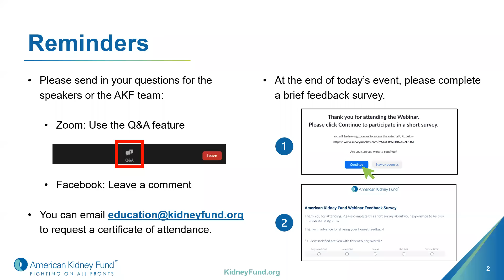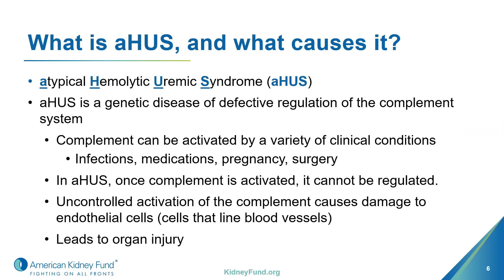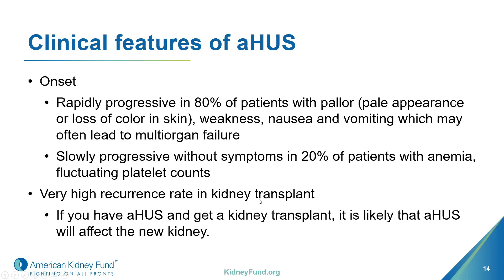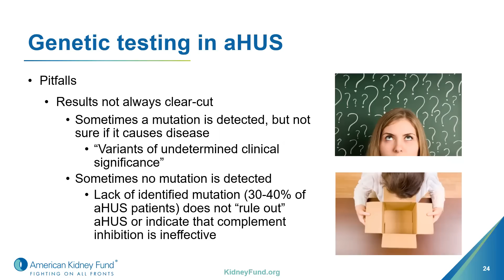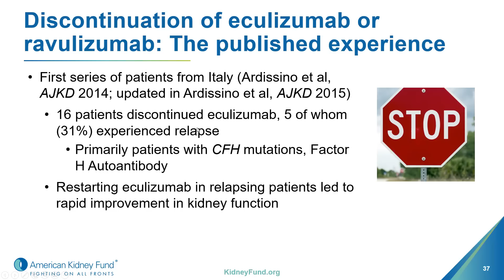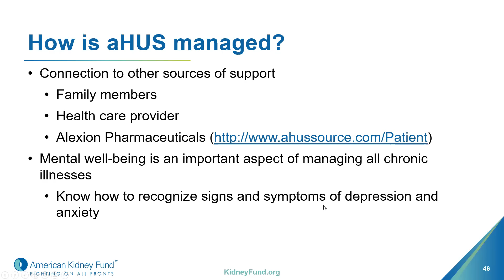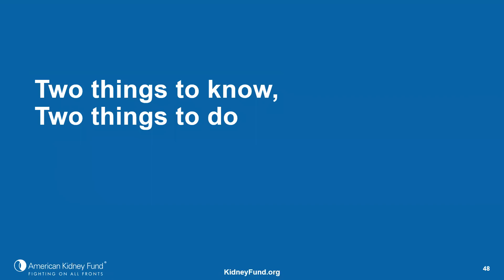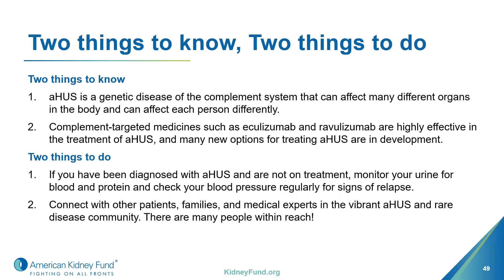Webinar: Rare Disease Spotlight | aHUS diagnosis, treatment, management | AKF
aHUS (atypical hemolytic uremic syndrome) is a rare disease that causes too many blood clots to form in your blood vessels. Because these blood clots block regular blood flow to your kidneys, your kidneys are not able to get rid of waste in your body as well as they should. Over time, your kidneys become damaged, which can lead to kidney failure.

On Rare Disease Day 2022, we are bringing together nephrologist, Bradley Dixon, MD, FASN, and patient advocate, Jeff Schmidt, for a discussion on aHUS. Join the conversation to:

- Learn more about aHUS, how it is diagnosed, and treatment options
- Meet an inspiring patient advocate and hear his journey as a parent of a child with aHUS
- Find out what to ask your health care team

Support for this educational program is provided in part by Alexion.

Guest speakers:
Bradley Dixon, MD, FASN
Dr. Dixon is currently an Associate Professor of Pediatrics and Medicine at the University of Colorado School of Medicine and Children’s Hospital Colorado. Dr. Dixon’s clinical interests focus on complement-mediated renal diseases such as atypical hemolytic uremic syndrome.

Jeff Schmidt
Jeff is a member of the aHUS Alliance, a global organization that supports those affected by aHUS around the world. He has a daughter whose aHUS triggered in 2011. In 2014, he became passionate about helping the global aHUS community after learning about a teenager in Australia and a family in Canada who were trying to gain access to immunosuppressive drugs. This led to him joining the aHUS Alliance in 2015.

Two things to know
1.aHUSis a genetic disease of the complement system that can affect many different organs in the body and can affect each person differently.
2.Complement-targeted medicines such as eculizumab and ravulizumabare highly effective in the treatment of aHUS, and many new options for treating aHUSare in development.

Two things to do
1.If you have been diagnosed with aHUSand are not on treatment, monitor your urine for blood and protein and check your blood pressure regularly for signs of relapse.
2.Connect with other patients, families, and medical experts in the vibrant aHUSand rare disease community. There are many people within reach!